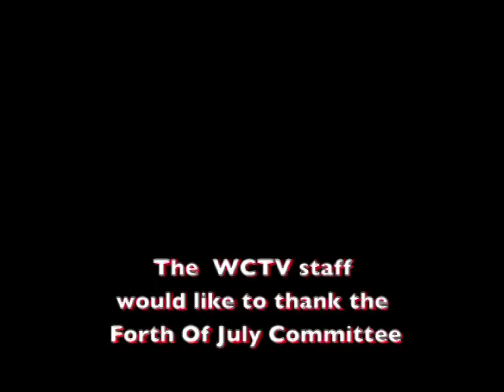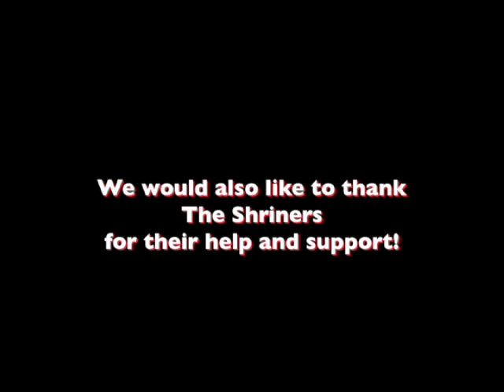Wilmington Fourth of July 2014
See highlights from the 2014 Fun on the Fourth Celebration in Wilmington, MA.